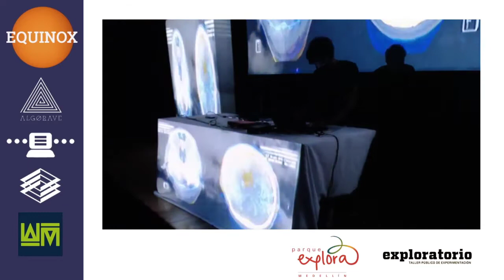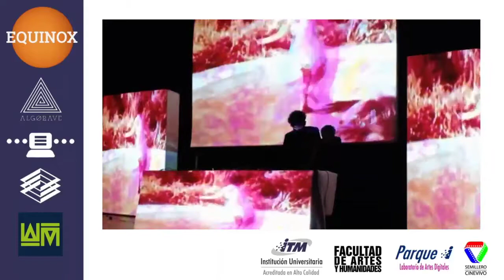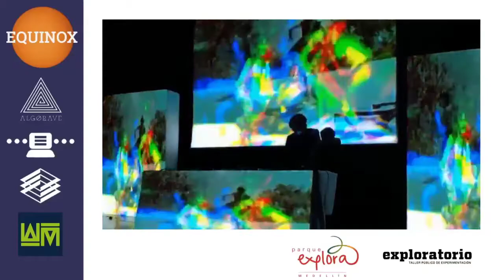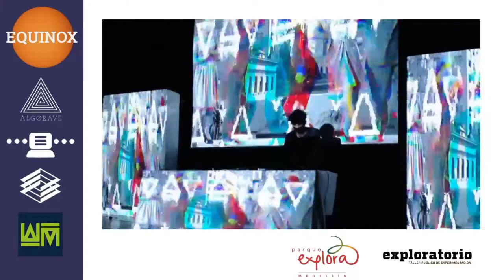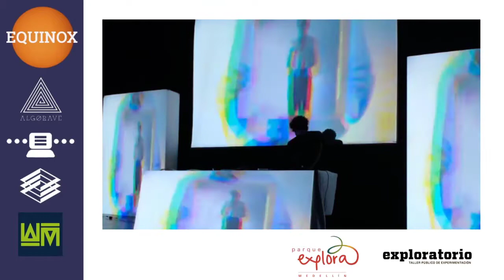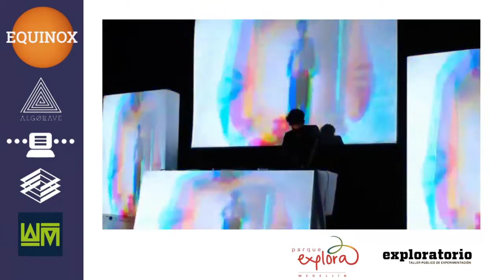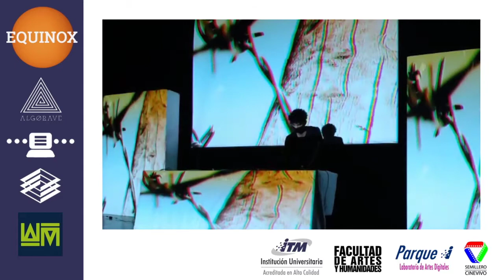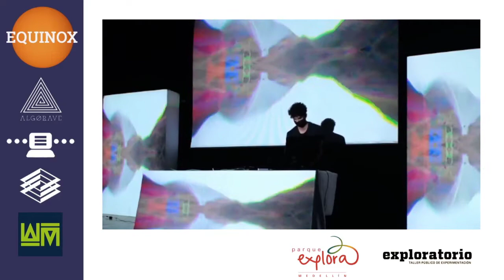Eulerroom Equinox 2020 - Equinoccio Medellín - Santiago Beta - 20 March 2020 05:00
Eulerroom Equinox 2020 live performance by Santiago Beta from Medellin, Colombia

Tree venues in diferent places from Medellin will host a Panel, then we will go to a Algoconcert and then in the final venue an Algorave.